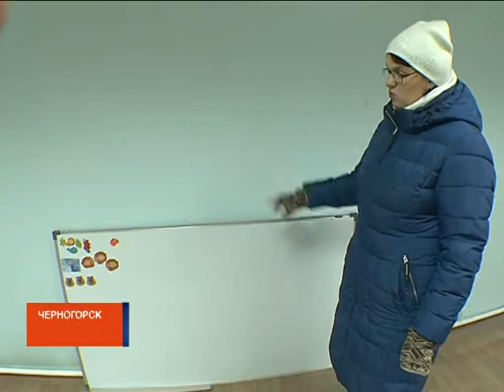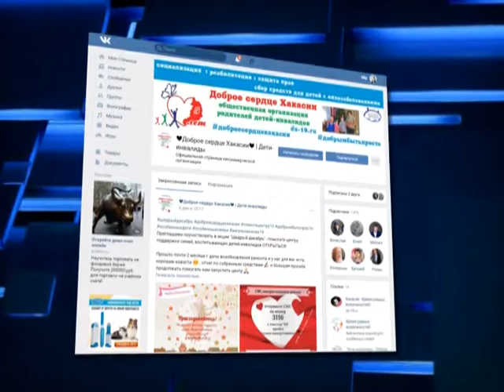Родители детей-инвалидов просят о помощи жителей Хакасии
В редакцию РТС обратились родители детей-инвалидов. Вот уже несколько лет они мечтают открыть в республике Центр помощи семьям, где растут особенные ребятишки. Здание уже есть, его предоставила епархия. Но нужно сделать ремонт и купить мебель.